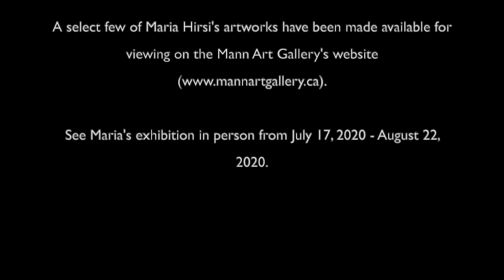Maria Hirsi: 11 Main Street - Reception, August 19, 2020.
On August 19, 2020, the MAG hosted a small, invitation-only reception for Maria Hirsi's "11 Main Street" exhibit in the John V. Hick's Gallery. Because of COVID-19 regulations, less than 15 people were able to attend. To make the reception more accessible to the public, the artist talk was recorded with the intent of uploading it online.

In the video, Maria shares a personal poem and talks about her intentions regarding her body of work. Melanie Mirasty, Maria's teacher and mentor, also shares a few words.
We also had two very special guests attend. Thank you to the Lieutenant Governor of Saskatchewan, His Honour the Honourable Russell Mirasty and Her Honour Donna Mirasty, for bringing greetings on behalf of Her Majesty Queen Elizabeth II.

Last chance to view Maria's "11 Main Street" is this Saturday, August 22, 2020, at the John V. Hicks Gallery, located on the second floor of the Prince Albert Arts Centre.